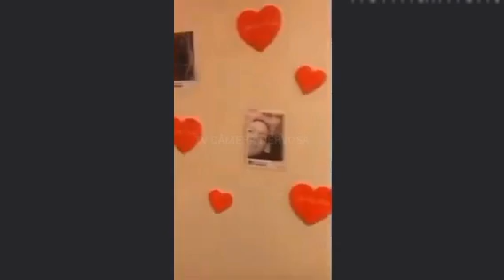Marido faz o último jantar romântico para esposa antes dela partir